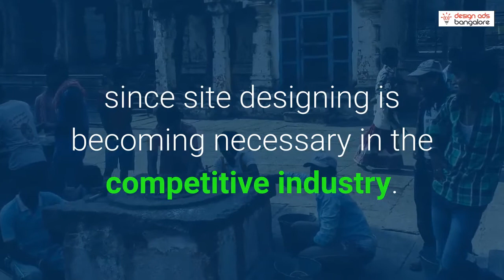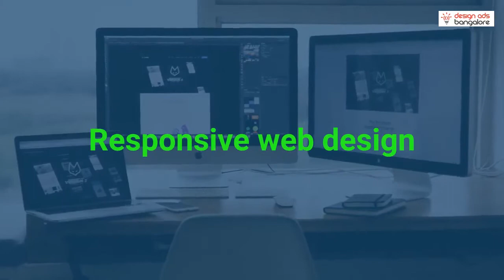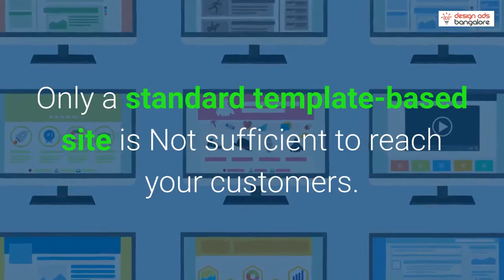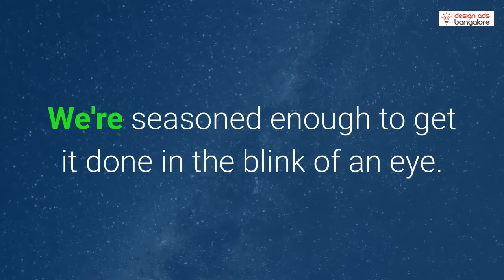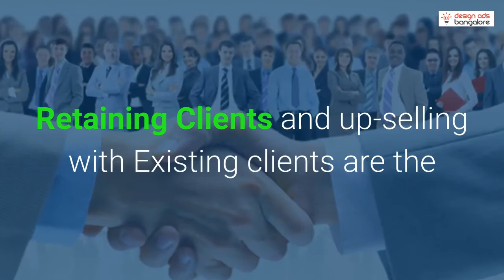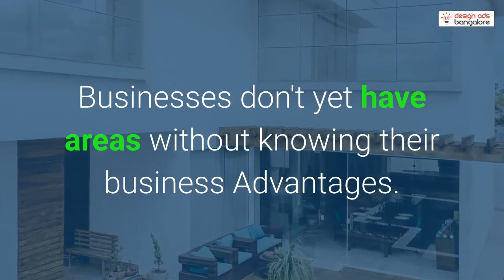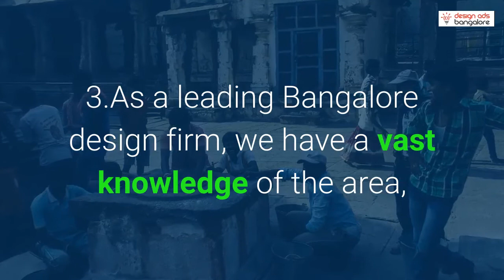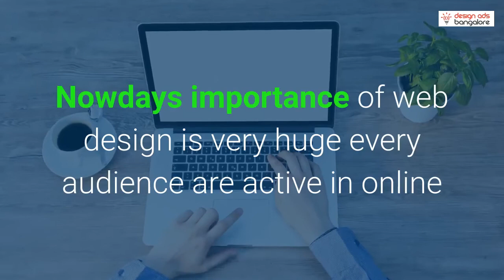web design company in bangalore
Finding a web design company in Bangalore is not an easy task everyone claims best but we are serving in Bangalore, India, since 2016

Developing a fantastic web design is the first step for any brand if it comes to digital advertising. A user-friendly site and internet applications play a critical role for a company. To boost your thoughts, Designadsbangalore gives a suitable platform for launching. We design a place to deliver you a relevant website presence, which explains why we are known among Bangalore's very best web design company.

Obtaining a site made by a professional firm is a mandate to the brand achievement. A seasoned firm makes it possible to market your brand internationally, which explains why you gain more gain. Our innovative vision assists us in providing exceptional website designing which can solidify your online presence. As a web designing company in Bangalore, we appeal to each business segment with object-oriented design tools. We realize the importance of designing responsively fulfilling designs that can quickly navigate on almost any device. Therefore we create a compelling experience for your website user by easing them to look at the site without fretting about pixelation, resolution and speed. Our business acumen in supplying the most appropriate web layouts is now a favorite top web design company in Bangalore for many customers.

An appealing site aids in the growing company besides being completely operational. If it comes to your company marketing program, a user-friendly site has become the most favorite interface.

While searching for a trusted site business in Bangalore, you want your client to research your site and take good care of it in each step of designing. Remembering the variables like goal markets, thoughts, goals, content, and budget requirements, we guide our efforts to attract sustainable expansion to your organization.

Web designers in Bangalore make it possible to receive a world-class site design and make sure your brand becomes noticed.

Research how your company can grow astonishingly together with our very best web designers in Bangalore!

Why Designadsbangalore?
Designadsbangalore is a well-established website designing company in Delhi with many impeccably accomplished projects in its portfolio.

 We follow a systematic process to come up with the end website design. Our web design process includes:  Exhaustive Research
Adaptive Design
Precise and Informative Content
Thorough Testing
Innovative Designing

Our web design services in Bangalore

Our Group of Bangalore web designers effectively elevates your vision and business objectives into the best Client-driven web pages. With vast expertise on diversified Our clients' business site is focused on attracting clients.
Static Web design
WordPress web design
Custom web design
Corporate web design